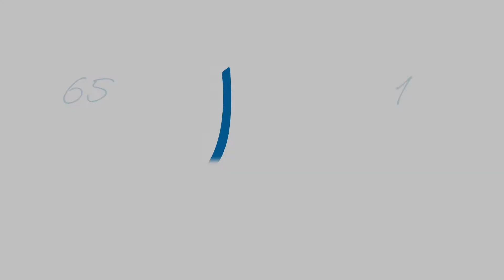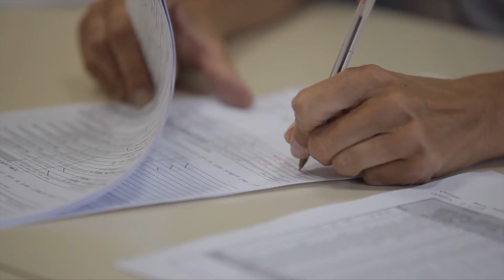L' association Pierre NOAL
Fondée en 1978, l'association Pierre NOAL a pour mission de permettre "le soin pour tous" sur son territoire.

L’association Pierre NOAL est une association privée à but non lucratif, créée le 02 novembre 1978 par le Dr Pierre NOAL, dans le cadre de l’ouverture du Centre de Médecine Physique et de Réadaptation (CMPR) de Bagnoles de l’Orne. Aujourd’hui, l’association Pierre NOAL a six établissements dont :
• Le CMPR de Bagnoles de l’Orne (ouverture en 1978), service de Soins de Suite et de Réadaptation (SSR).
• L’Institut de Médecine Physique et de Réadaptation (IMPR) d’Hérouville Saint Clair (ouverture en 1993), service de Soins de Suite et de Réadaptation (SSR) en hôpital de jour.
• L’Institut de Formation de Recherche En Santé (IFRES) de Normandie (ouverture en 2003), seul institut à regrouper les formations de masso-kinésithérapie, d’ergothérapie, de pédicurie-podologie et de psychomotricité.
• La Résidence Pierre NOAL de Putanges-le-Lac  (ouverture en 2014), EHPAD avec la particularité d’accueillir des personnes âgées, des personnes avec des troubles cognitifs et des personnes handicapées vieillissantes.
• Le centre de santé de Bagnoles de l’Orne (ouverture en 2014), qui regroupe des consultations de médecins spécialisées dans la médecine physique et la réadaptation et des kinésithérapeutes.